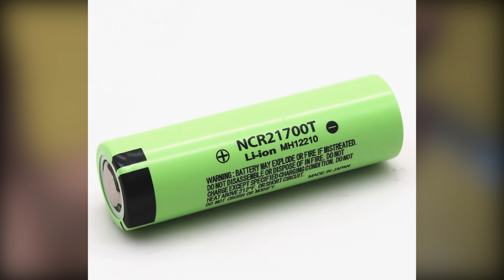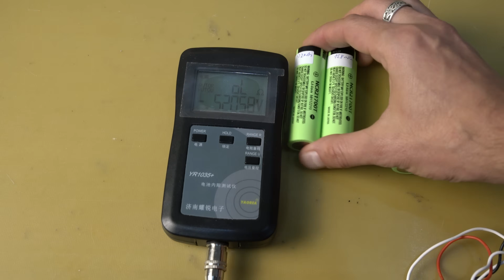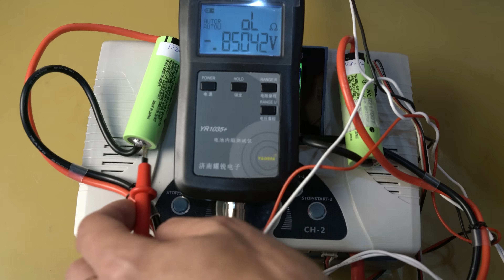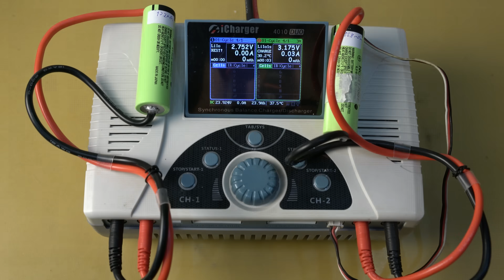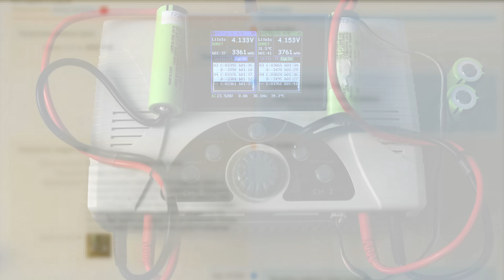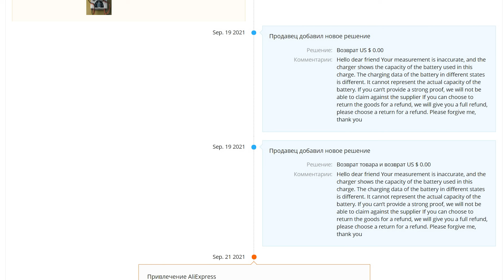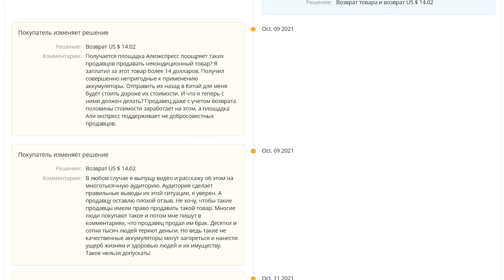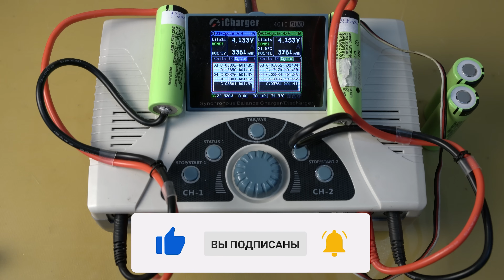Кидалово на Aliexpress!! Аккумуляторы Panasonic NCR21700T форм фактора 21700, 4800 мАч. из Tesla?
Всем привет, с вами канал Андрея Ващенко. В данном ролике я проведу тесты аккумуляторов Panasonic NCR21700T, в форм факторе 21700 на 4800 мАч. Из этого видео вы узнаете вес элементов, внутреннее сопротивление в разной степени заряженности и конечно же ёмкость, при разных токах разряда.
Как экономить на покупках в интернете до 8,5%, с помощью ePN Cashback:
Аккумуляторы LGHG2, Samsung 30Q (внутреннее сопротивление соответствует заводским даташитам)
Чистая никелевая лента весом 1кг, с толщиной 0,25 и шириной от 4 до 12 мм
Чистая никелевая лента весом 1кг, с шириной 8 мм и толщиной от 0.1 до 0.3 мм
Стальная лента покрытая никелем весом 1кг, с шириной 8 мм и толщиной от 0.1 до 0.3 мм